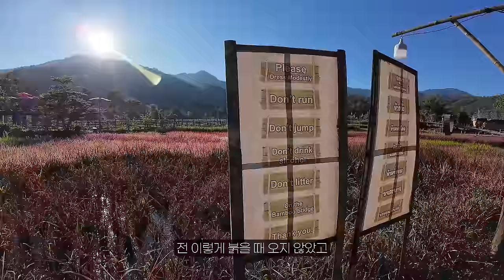🇹🇭 태국의 시골 마을은 어떨까?, 여자 둘이 떠나는 빠이 여행기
오늘 영상은 여자친구가 언니와 함께
태국 빠이에 다녀온 영상입니다
작은 시골 마을인데 풍경도 너무 멋지고, 음식도 맛있어 보여요

카메라 : DJI Osmo Action 4
편집 프로그램 : Premiere Pro